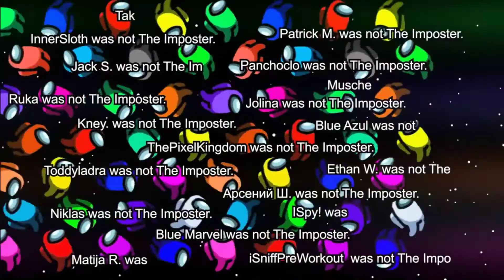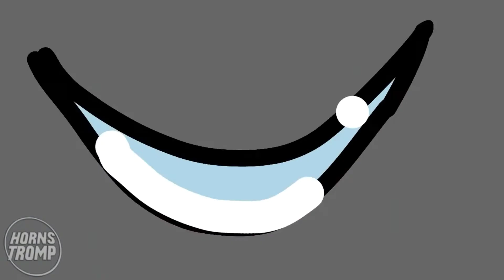MOMENTOS DIVERTIDOS DE AMONG US 2